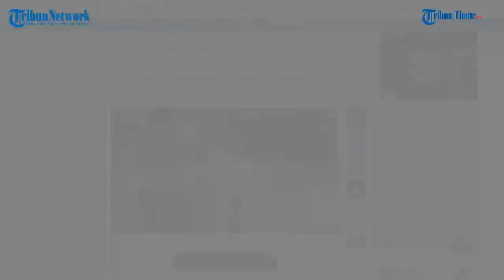Gegara Ulah Bocah, Gerobak Bakso Cuanki Terbakar Viral di Medsos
TRIBUNLAMPUNG.CO.ID - Gerobak bakso cuanki terbakar karena ulah bocah. Kejadian di wilayah Tanggerang, Banten.

Nasib apes harus dirasakan oleh seorang penjual bakso cuanki di Tanggerang belum lama ini.

Pasalnya, gerobak bakso cuanki yang ia selalu bawa untuk berjualan terbalik, tumpah sampai terbakar.(TRIBUN-TIMUR.COM)

Sumber: TRIBUNLAMPUNG.CO.ID
Narasi: Nur Fajriani R
Editor: Rahman